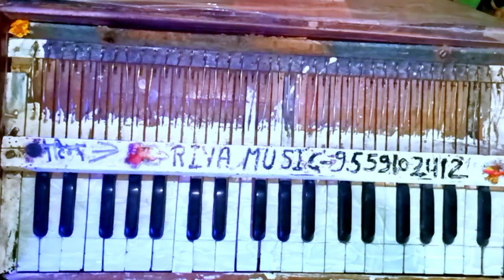नेमीचंद कुशवाहा | बृजेश शास्त्री | स्वामी आधार चेतन | की दोहा सबसे पहले कैसे निकालें हारमोनियम पर